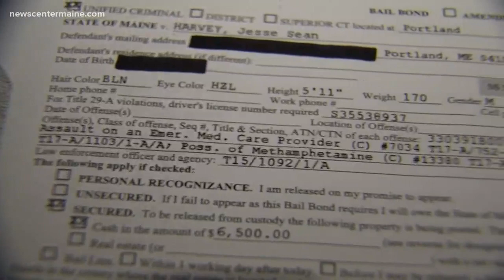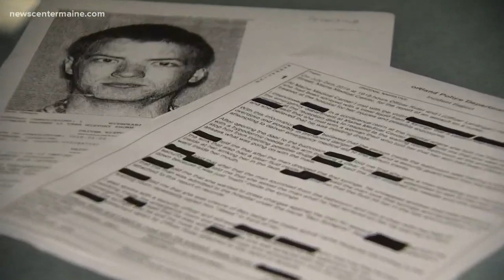Addiction recovery advocate arrested for OUI, assault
Portland police say Jesse Harvey, executive director of 'Journey House', was arrested in July on assault and drug trafficking charges.